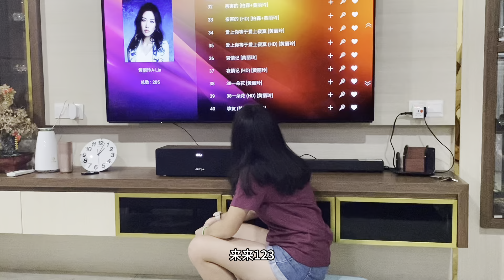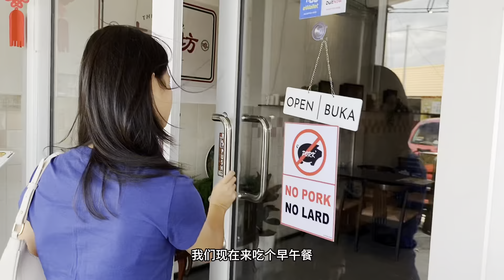Chinese New Year Vlog 🧨｜2024龙年大吉🐉｜回家过年啦🧧｜吃团圆饭拍全家福❤️｜和亲戚们聚一聚￼🥰｜和朋友们放鞭炮玩数字游戏🐲🍊🔥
在这里祝大家龙年事事顺心心想事成🐉
也祝看过影片的大家身体健康赚大钱🧨🍊

喜欢我的影片可以点个喜欢❤